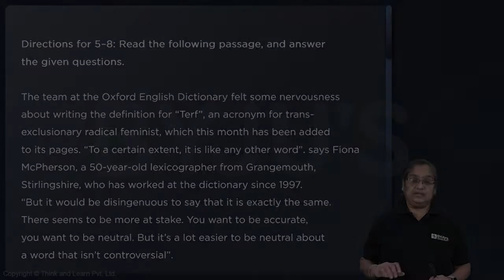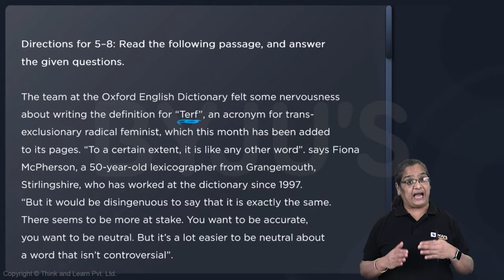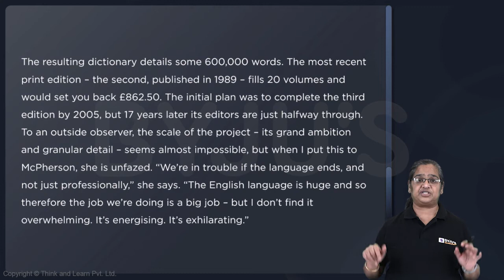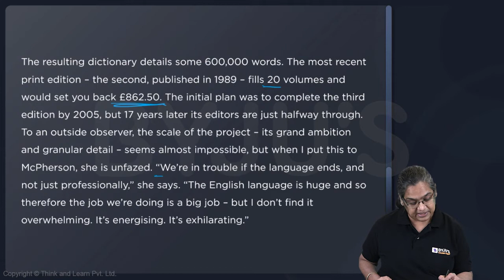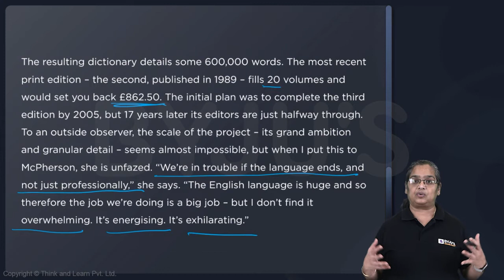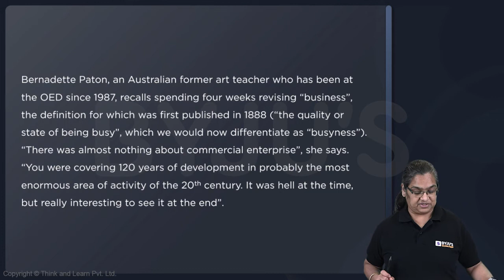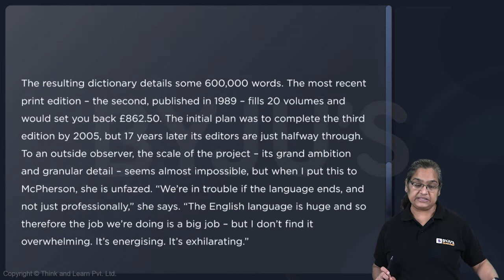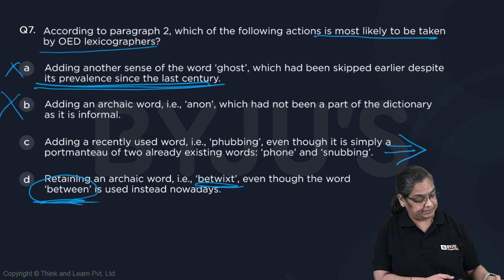CAT VARC Q7